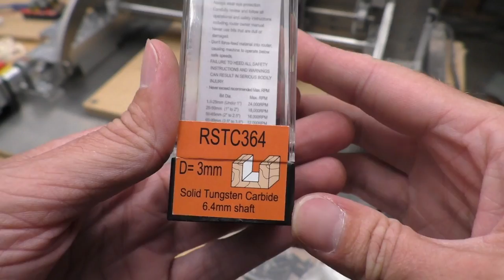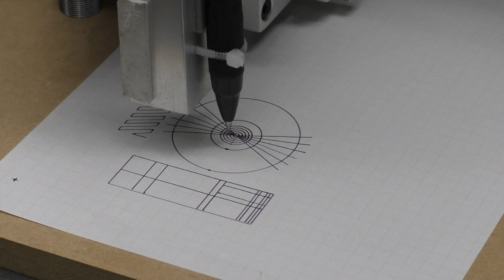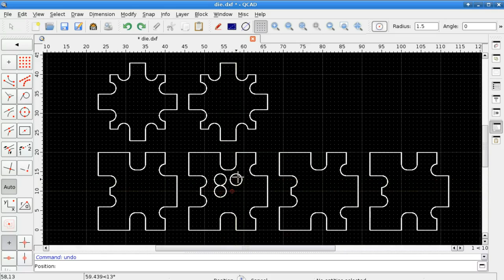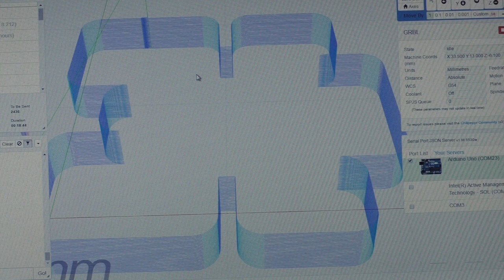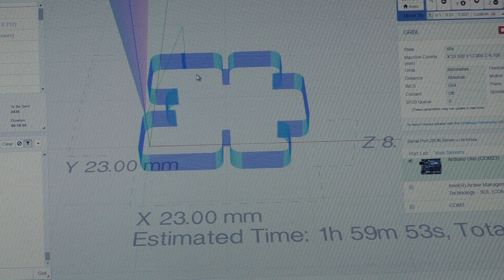DIY mini CNC machine part 12 (new lead nuts + more cut tests)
The spindle interference problem seems to be fixed now.